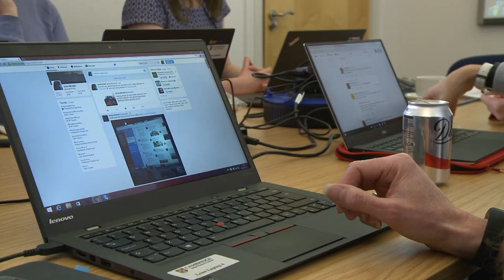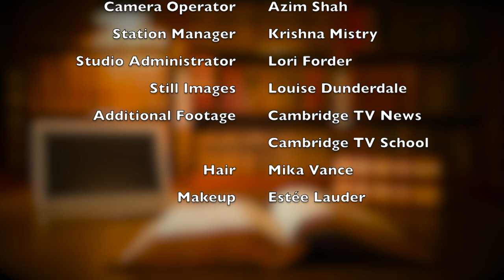Law Matters - Workplace Diversity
In this episode, Jenifer takes a look at the issue of workplace diversity. Featuring Dr Nita Forouhi.